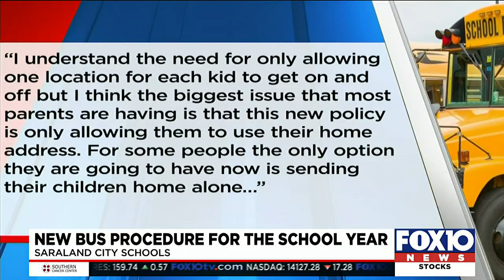Saraland adopting new bus procedure for the school year